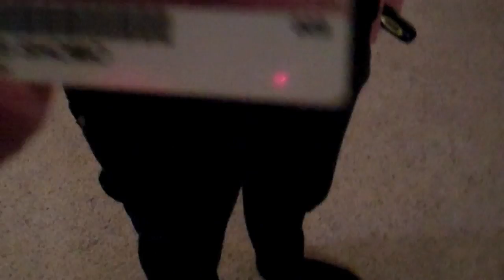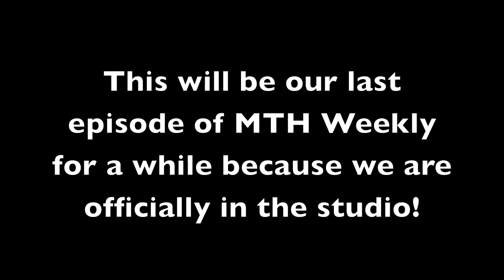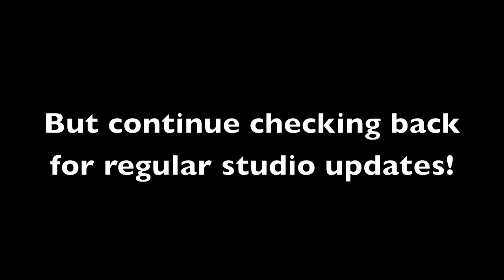MTH Weekly - Episode 6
Episode 6 of MTH Weekly. This will be our last episode of MTH Weekly for a while because we are now officially in the studio recording our first full length album! But don't worry! We will still be keeping you all up to speed with regular studio updates. Hope you all are as excited as we are!

Stay updated and "LIKE" us on Facebook - Facebook.com/MyTicketHome